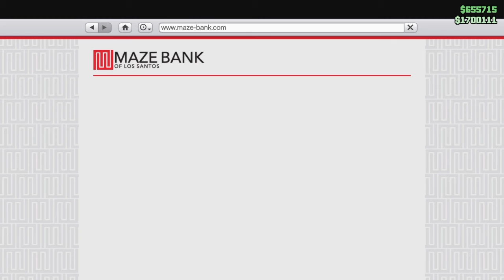Casino heist but this time its perfect